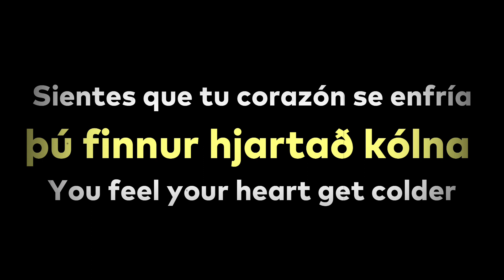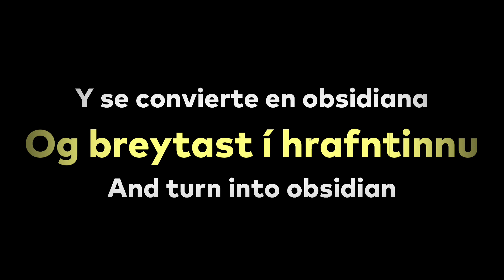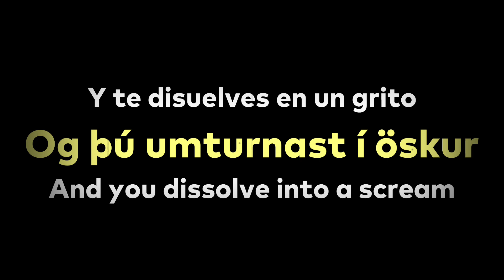Kælan Mikla - Upphaf (Lyrics / Letra)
A Kaelan Mikla song!

"Nóttin víkur fyrir þér, þú verður nóttin".

Amazing song.